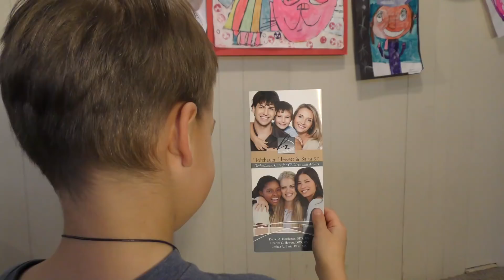"Move Your Brushes" Medley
This is a compilation of dental parodies of hit songs from the past few years.

“Move your Brushes” Medley features the doctors, staff, patients and friends of Holzhauer, Hewett & Barta Orthodontics located in Milwaukee, Wisconsin.

N.E.R.D. – “Lemon”
Bruno Mars – “24k”

Director/Lyrics/Video editing: Josh Barta
Sound editing: Jeremy Barta
Videography: Josh Barta & Kaylee Walbrun
Vocals: Josh, Jeremy & Meredith Barta
Dancers: Josh Barta, Maggie Barta, Stacey Jensen, Elizabeth Kruschke, Mattie Zimmer & Rachel Prince

Special thanks to all of the Holzhauer, Hewett & Barta staff, patients and parents who contributed to this video!

Keep those brushes moving!